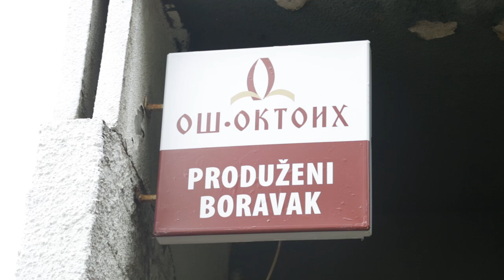pokrivalice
Pokrivalice sa  otvranja produženog boravka za učenike JU OŠ "Oktoih"

Poneđeljak, 09. spetembar 2019. godine